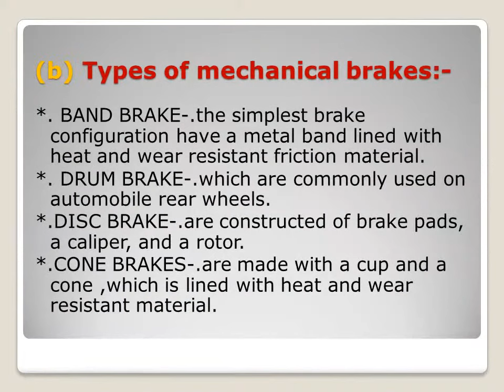Layout of machanical Brake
Mechanical brake
Types of brake
(a)  Band brake
(b)  Drum brake
(d)  Cone brake